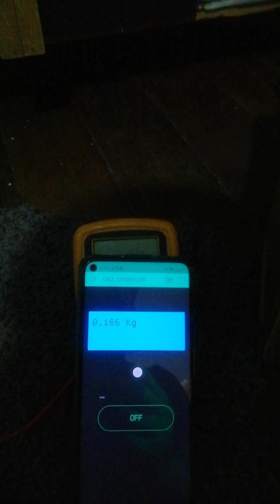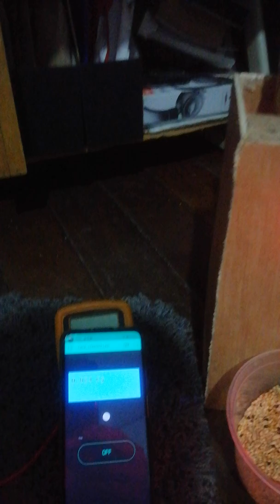AUTOMATIC AND MANUAL CAT FEEDER Using arduino nodemcu and blynk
This is a pet feeder works great for pet like cats and dogs